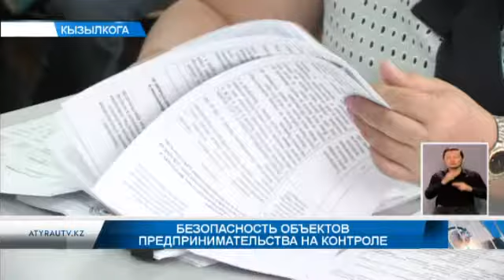Безопасность объектов предпринимательства на контроле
На  повестке дня остро встал  вопрос профилактики терроризма и обеспечения безопасности мест с массовым пребыванием людей. В целях профилактики таких вопросов  в отдаленном Кызылкогинском районе  прошло собрание. Были затронуты  изменения в законодательстве  в сфере малого и среднего бизнеса, такие актуальные проблемы объектов  предпринимательства, как  обеспечение системами сигнализации и видеонаблюдения